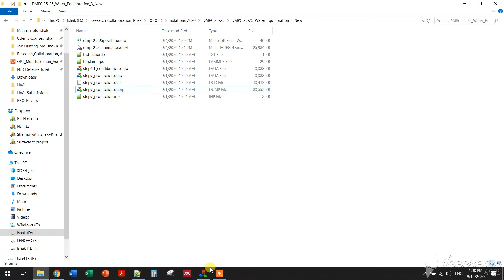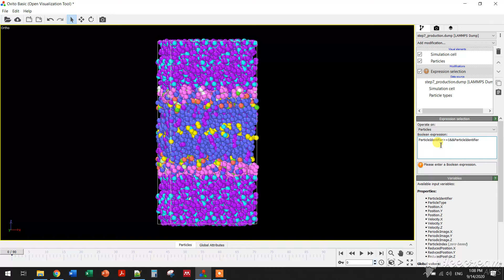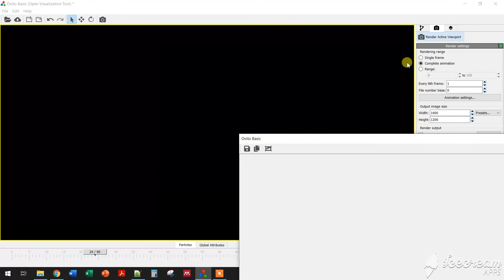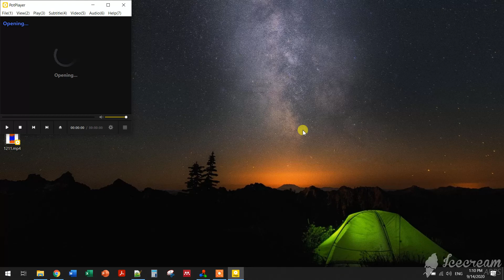LAMMPS Tutorial | Visualizing LAMMPS Simulation with OVITO | Ishak Khan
This is a beginner level video of how to make a simplified animation/movie from a LAMMPS simulation.